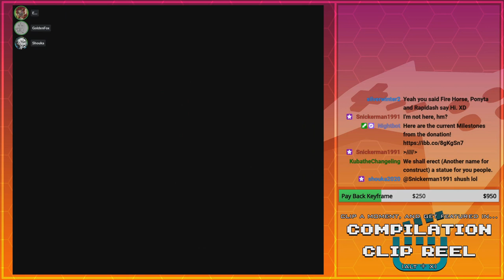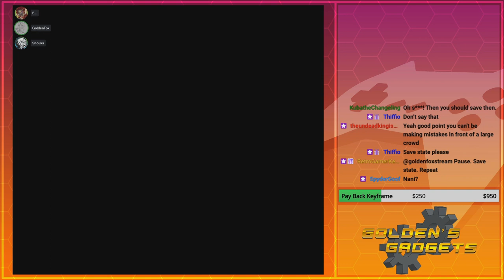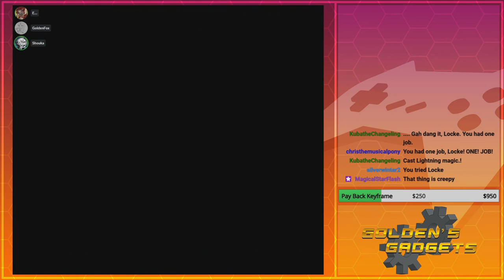Opera Time! | GoldenFox Plays Final Fantasy VI Pt. 37